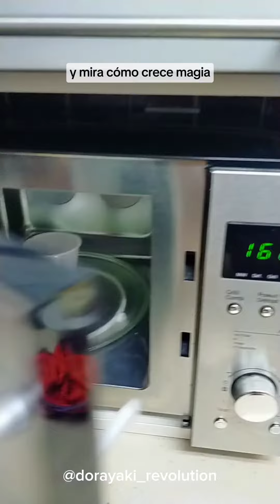CÓMO HACER ESPONJA DE BIZCOCHO SIN USAR SIFÓN MUSGO COMESTIBLE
Muchas gracias por tu apoyo al canal con tus suscripción.

Dorayaker! Hoy te explico cómo hacer esponja de bizcocho sin utilizar sifón, súper rápido y fácil para hacer musgo comestible, para decorar tus pasteles o emplatar tus postres y llevarlos a otro nivel.

INGREDIENTES:

- 1 HUEVO a temperatura ambiente
- 25 g HARINA DE REPOSTERIA
- 5 g IMPULSOR
- 12 g AZÚCAR
- 30 g MIEL

PROCESO:

1- En un bol pon 1 huevo, añade 12 g de azúcar y bate mucho, mucho hasta que la mezcla haya doblado o triplicado el volumen.

2- Ahora añade 30 g de miel y bate un poco más hasta que se haya diluido por completo y la mezcla habrá aumentado un poco más su volumen.

3- Ahora añade 5 g de impulsor a 25 g de harina de reposteria y agrégalo a la mezcla tamizado, remueve con unas varillas con movimientos envolventes hasta que no quede ni un grumo.

4- Divide la masa en 3 si quieres hacer 3 colores diferentes, pero si la quieres de 1 solo color, no hace falta dividir la masa. Tiñe la masa con colorante en gel del color de tu preferencia.

5 - Remueve con cuidado la mezcla cuando tiñas para que no se vaya mucho el aire que se ha incorporado en el batido de la masa.

6- Ahora pon la masa en un vaso de plástico o apto para meter en el microondas y llena una tercera parte del vaso como ves en el vídeo.

7- Mételo al microondas 50 segundos a toda potencia y mira cómo crece.

Y ahora corta el vaso con unas tijeras y ya tienes tu esponja de bizcocho sin utilizar sifón ni utensilios caros.

Este de color verde te sirve para simular musgo y decorar tus tartas,
Mira cómo queda, parece una esponja natural.

Lo puedes conservar en un recipiente cerrado herméticamente y si lo congelas te puede aguantar unos 3 meses perfectamente en el congelador para que lo tengas siempre a mano.

Like si te ha gustado, guarda esta receta para tenerla a mano y comparte si te gusta mi contenido, estas acciones me ayudan mucho y te lo agradezco infinito

¿Conocías esta técnica?

Si te ha gustado Guarda para tenerla a mano Comparte Comenta si conocías esta técnica

Donaciones: si te gusta mi contenido y quieres apoyarme puedes hacer una donación para que siga creando contenido de pastelería de valor para ti